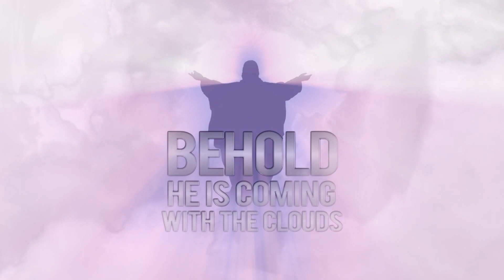ECWA 2022 Theme Musical With Nehemiah Micheal Ogah